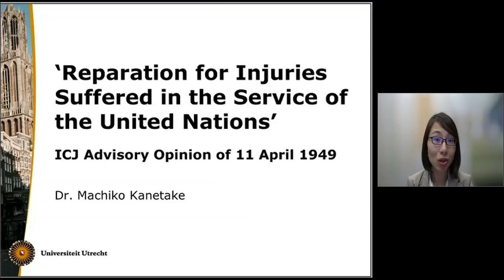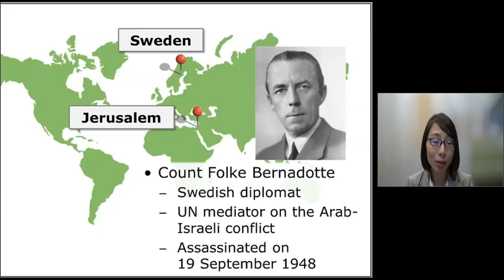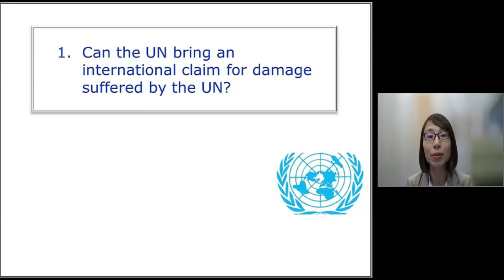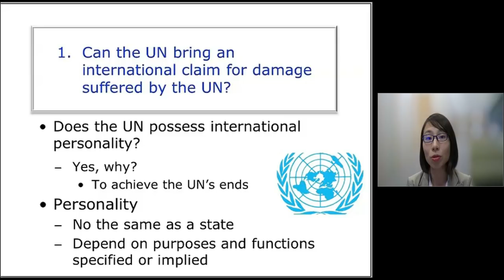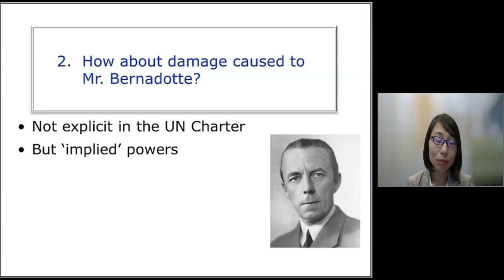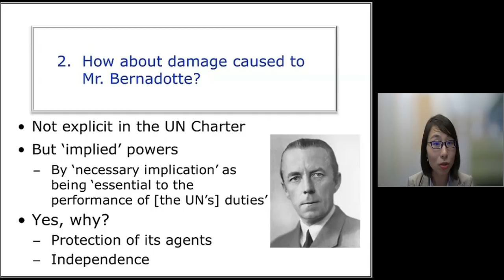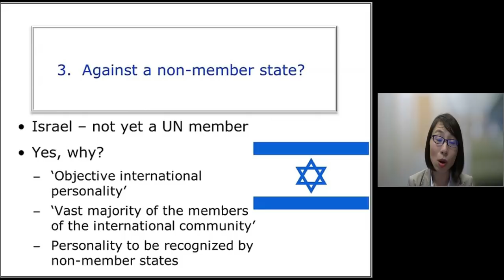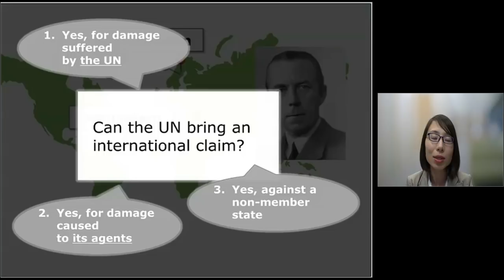Reparation for Injuries (Kanetake)